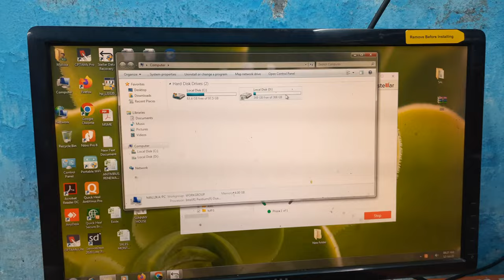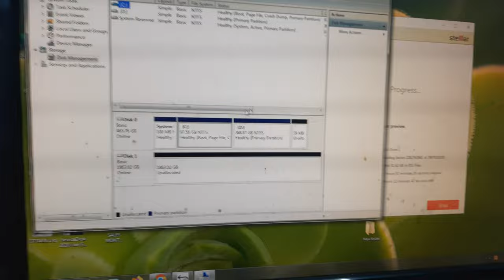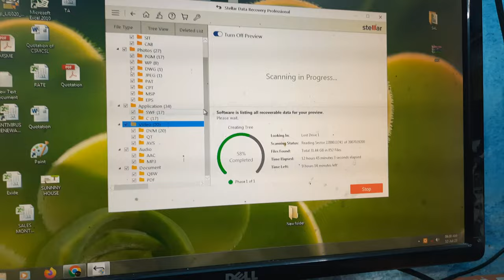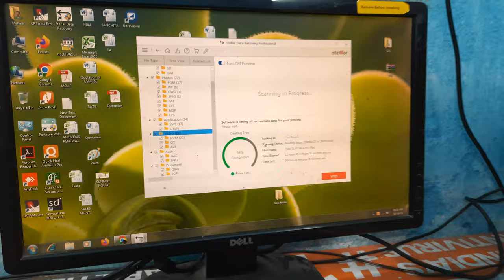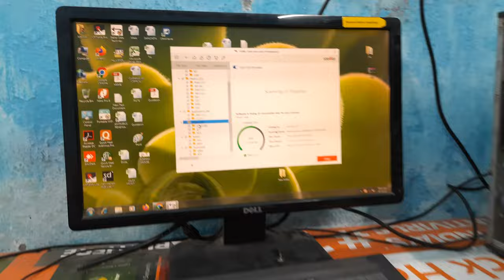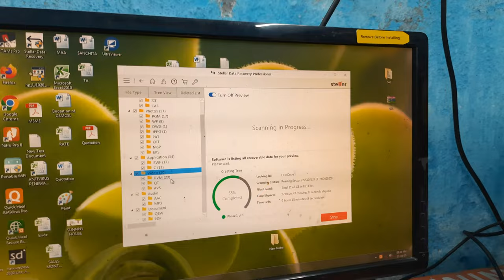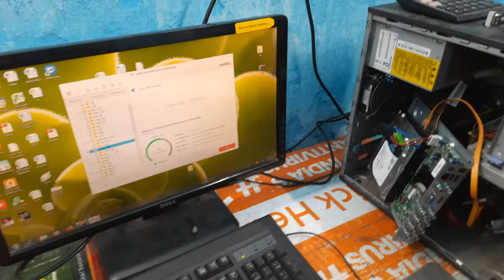Recover Data From DVR HDD | Recover Deleted CCTV Footage | Overwritten CCTV footage | Data Recovery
Hello Guys, Today I will show you Recover Data From DVR HDD | Recover Deleted CCTV Footage |  Overwritten CCTV footage | Data Recovery

Guys if you want to recover your cctv footage means overwrite data then this video will help a lot.

1. PLAYLIST NAME : Computer Hardware & Networking

2. PLAYLIST NAME : Quick Heal Antivirus

3. PLAYLIST NAME : Printer

4. PLAYLIST NAME : CCTV

5. PLAYLIST NAME : Handheld & POS Machine

6. PLAYLIST NAME : Mobile and Accessories

7. PLAYLIST NAME : Outdoor Vacation

8. PLAYLIST NAME : Biometric